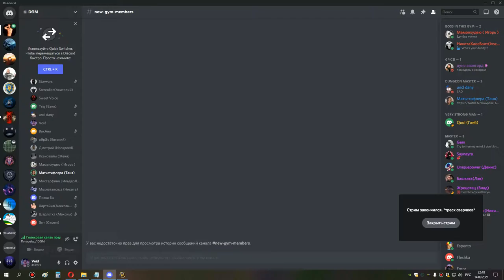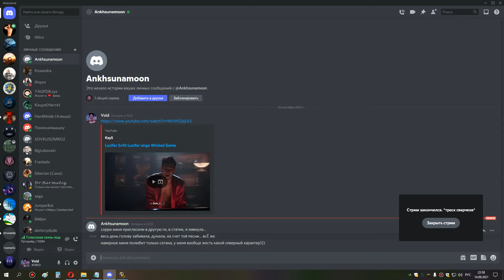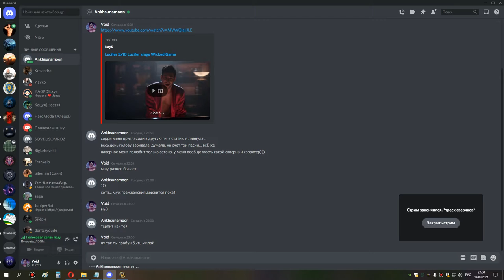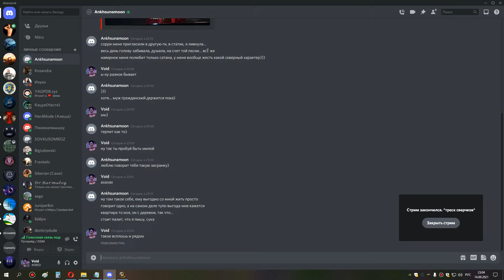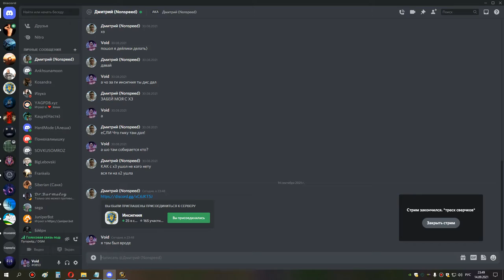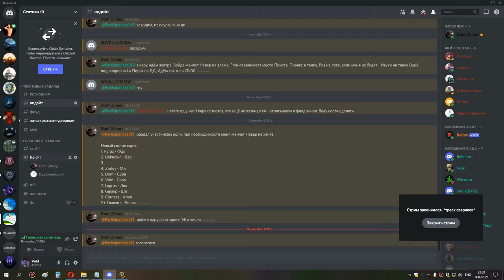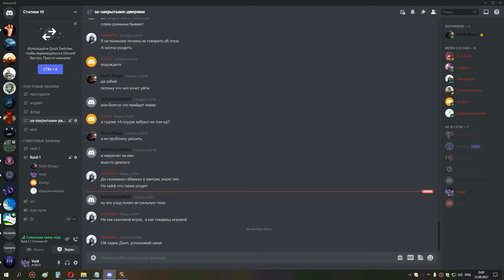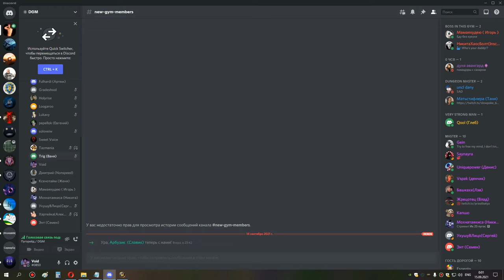ик 25 шп 14 09 21